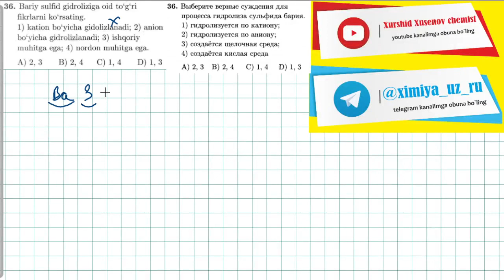36-test gidroliz, oksidlanish qaytarilishтест. 36 гидролиз, окислительно восстановительные реакции